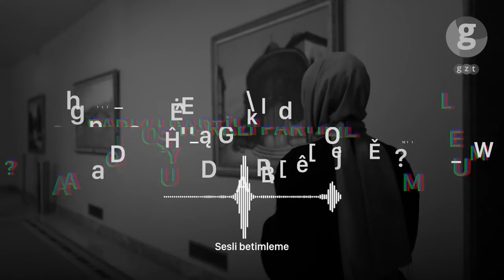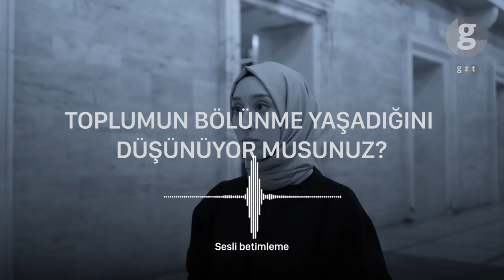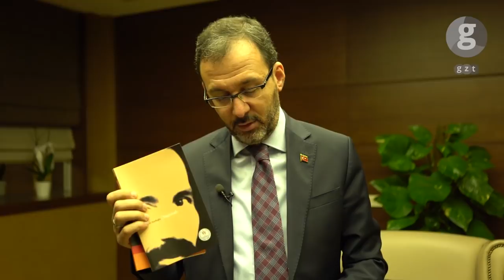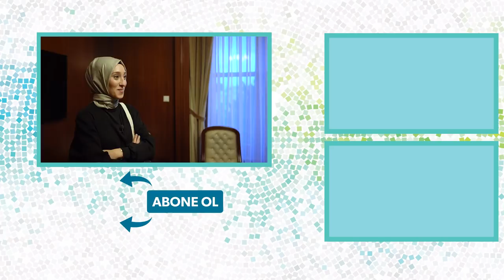Rümeysa Kadak ile TBMM: Seçim, Özgürlük, Başkanlık, HDP, Suriyeliler, Metrobüs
Türkiye'nin en genç vekili olan AK Parti'nin İstanbul Milletvekili 22 yaşındaki Rümeysa Kadak, Türkiye Büyük Millet Meclisi'nde sorularımızı yanıtladı. TBMM'de Rümeysa Kadak'ın makam odasından başlayan sohbetimiz Meclis koridorlarında ve kulislerde devam etti.

'Meclis'te ne yapılıyor?', 'Nasıl vekil olunur?', 'AK Parti özgürlük getirdi mi?','Meclis kavgaları kulislere yansıyor mu?', 'İstanbul'da Suriyelilerin durumu ne?','Metrobüs ve UBER hakkında ne düşünüyor?','Binali Yıldırım yerel seçim ile İstanbul'a ne getirebilir?' gibi sorular yanıt buldu.

Gündeme ilişkin farklı konu başlıklarını konuştuğumuz sohbete AK Partili diğer milletvekilleri de katıldı: İstanbul Milletvekili Ravza Kavakçı Kan, Nevşehir Milletvekili Yücel Menekşe, Gaziantep Milletvekili ​Müslüm Yüksel, Konya Milletvekili Selman Özboyacı, İstanbul Milletvekili Şirin Ünal, Konya Milletvekili Hacı Ahmet Özdemir.

Ayrıca gençlerden gelen 'Nasıl spor yaparım?' sorusu üzerine soluğu Gençlik ve Spor Bakanlığı'nda Bakan Mehmet Kasapoğlu'nun yanında aldık. Bakan Kasapoğlu önce ücretsiz spor projelerinden bahsetti; ardından bu videonun altına en son okuduğu kitabı yazan 10 takipçimize kendi özel notuyla hediye kitap göndereceğini açıkladı.